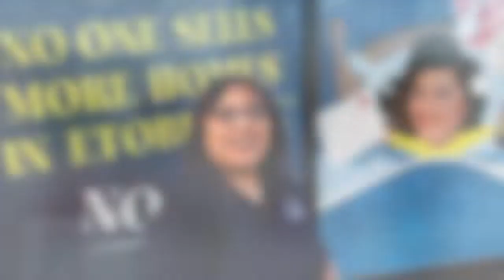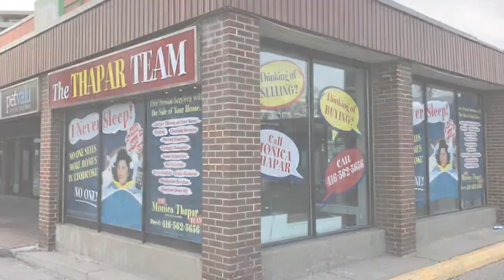Read Message and Watch New Video from Head Farmer ...Monica Thapar 🤓 | Lets Farm With Monica Thapar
I checked my weight for the 3rd time today . Yup it’s true ... I didn’t lose any weight at all :-(

I say in my ‘ Lets Farm With Monica Thapar ‘ course that Geographical Farming takes time . Dosent happen miraculously when you door knock 2 days or even 10 days.

I always give my struggle with weight loss as an example.
I say , “ I ate salad yesterday.. how come I haven’t lost 30 pounds ??”

They all have a good laugh and the point hits home.

That Monica will not lose weight in one day of salad eating and they won’t dominate a farm with one day of door knocking.

Both these things take time , a proper plan and a true commitment.

Weight Loss .make a goal ... eat right, drink water, exercise and get a personal trainer if you can’t on your own. No shame in that.

Effective Geographical Farming ... choose a farm... give your farm fertilizer , water and sun ... and join my course if you can’t on your own . No shame in that .

Head Farmer

Monica